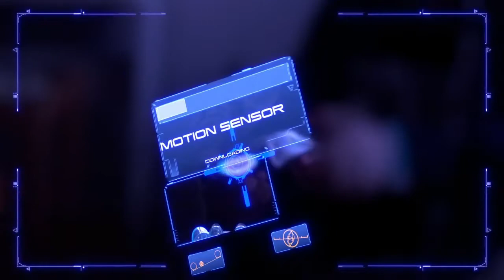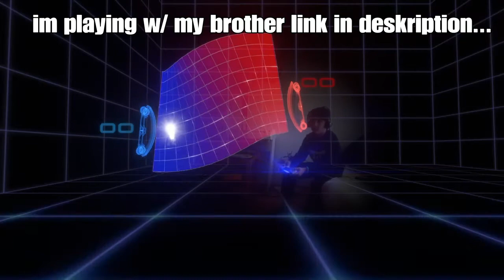zimon plays the playroom for the very first time!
Follow my brother on tik tok and IG: @Tooyung